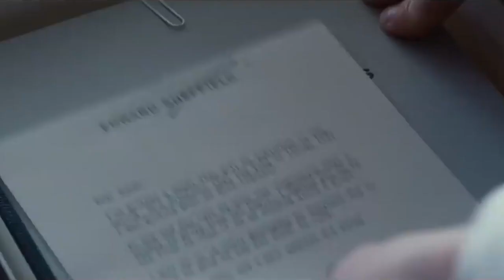Animali Notturni - Trailer HDE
regia Tom Ford (2016)

Trama:
Susan riceve un pacco contenente un manoscritto, inviatole dall'ex marito, Edward. Il romanzo è dedicato a lei, ma ha un contenuto violento e sconvolgente che la porta a ricordare la relazione avuta con l'autore.